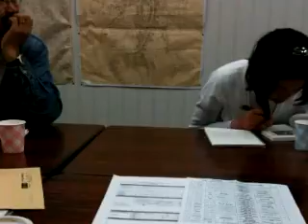rokuro live at 05:21am PST on 05/07/2010 in Ichibacho, Chiba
Recorded on my iPhone in Ichibacho, Chiba, Japan - Captured Live on Ustream with the Ustream Mobile App